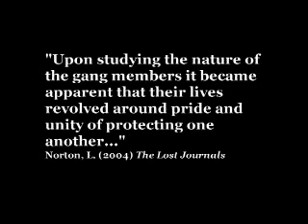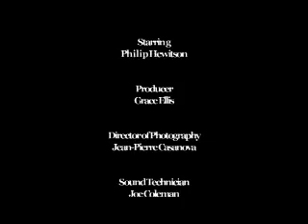Student Film: The Room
There were some things that bugged me with The Room, which I did at the end of my first year of University, and thus I tweaked them. This re-edit is mainly just to do with sound but still, this is another version of The Room.

Director: Brett Claxton
Producer: Grace Ellis
Director of Photography: Jean Pierre Casanova
Sound: Joe Coleman
Editor: Austin Blaylock